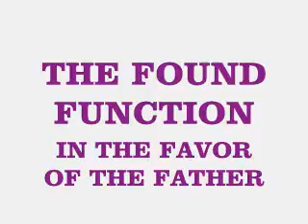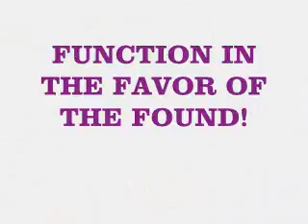The Lost And Found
St Paul Sunday Sermon - Luke 15:12-24